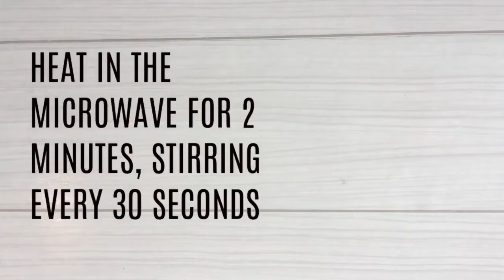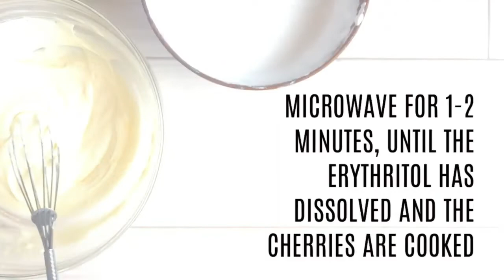HANDY TIP To Prep Chocolate Cherry Cheese Cake In UNDER 10 MINUTES | Charm Keto Diet